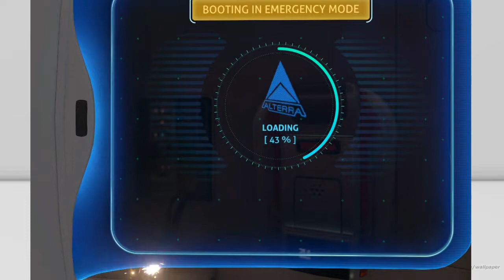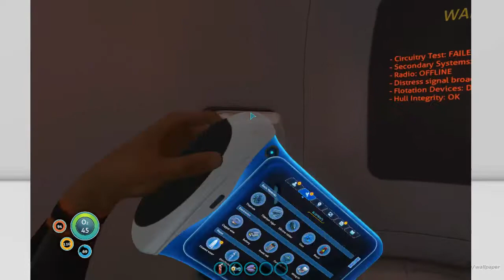DIVING INTO A NEW ADVENTURE! | Subnautica [Part 1]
Welcome to Subnautica! The new game everyone's playing! Finally bit the bolt and downloaded it and am very glad about it xD. Anyway sit back and watch the video!